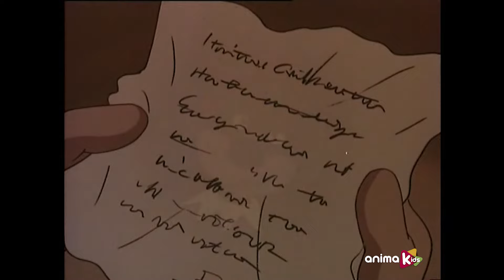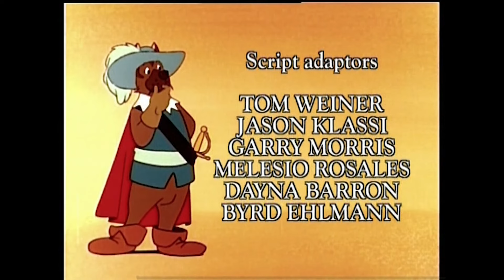D'Artacão e os Três Moscãoteiros - 01 - A Viagem De D’Artacão | Episódio Completo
Em sua casa na cidade perto de Tarbes, o jovem D'Artacão sonha em se tornar um espadachim especialista e membro dos famosos Muskehounds. Um cavalheiro de Paris liga para seu pai e D’ARTACAN é enviado a Paris apenas com uma espada, um velho cavalo e uma carta de recomendação ao Capitão dos Muskehounds, M. DE TREVILLE.

Além da justiça, além da honra, além da amizade, há apenas uma frase: "Um por todos e todos por um!" Desfrute deste grande clássico baseado no romance "Os Três Mosqueteiros" de Alexander Dumas.